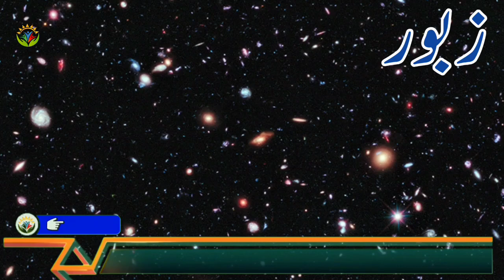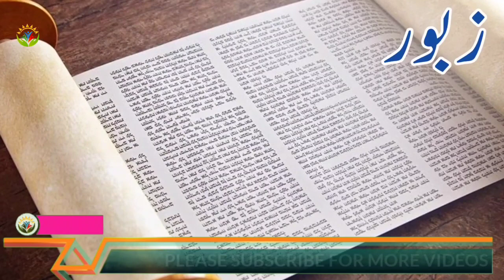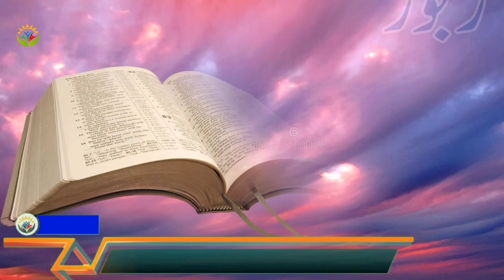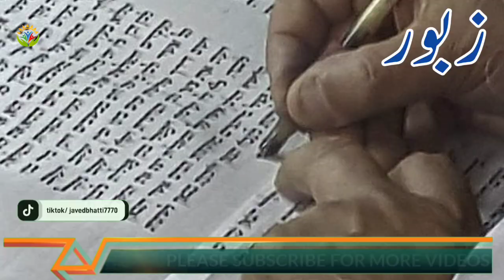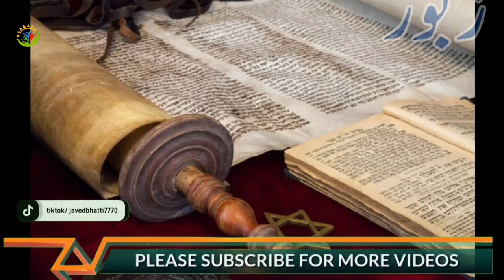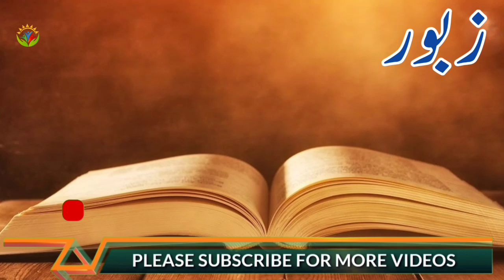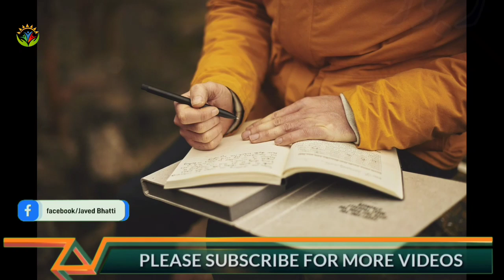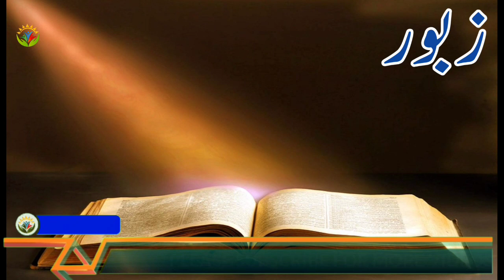Zaboor Ki Kitab / पैगंबर डेविड की ज़बूर / Psalms Full Book 1-150 / Hindi Urdu Biblical Sermon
What is Zaboor called in English?
What is Zaboor
Hazrat Daood Ke Zaboor
Zaboor
What is Zaboor,
Hazrat Daood Ke Zaboor,Zaboor
Who was Zaboor revealed to?
Who is the prophet of Zaboor?
What is Zaboor called in Arabic?
What are the 4 types of psalms?
What is a famous psalm?
What are the 12 psalms?
Who wrote psalms and why?
Why is it called a psalm?
Who wrote Psalms first?
What is the oldest psalm?
What is a good psalm to pray?
What psalm is for hope?
What is the darkest psalm?
Which psalm is about Jesus?
Why are the Psalms so powerful?
What are the three main points of the psalm?
Why is Psalms important in the Bible?
s a psalm a prayer?
Why do we pray the Psalms?
Are Psalms from God?
What do the Psalms mean?
How many Psalms are there?
Which is the smallest book in the Bible?
What is the first word in Psalms?
What is the shortest psalm?
What psalm was read at the last supper?
What are the 3 powerful prayers?
What Psalms did Jesus pray?
What is a powerful prayer?
What psalm is for peace of mind?
What Psalms is for faith?